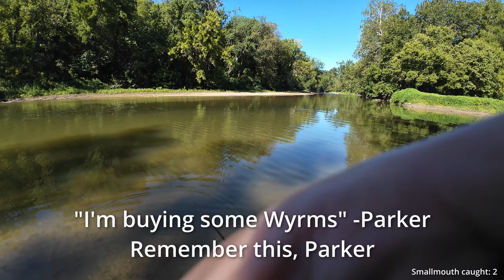Illinois River Fishing is EPIC!! (~100 Caught)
This was probably my favorite kayak float/fishing trip ever. Non-stop fish and incredible scenery.

Track Name: What You Wanted.

Kayak fishing Illinois. IL smallmouth bass fishing. Illinois river fishing. Illinois kayaking. Kayaking Illinois Rivers.